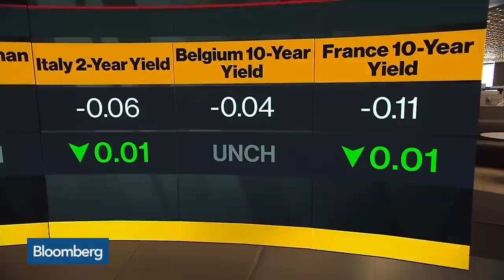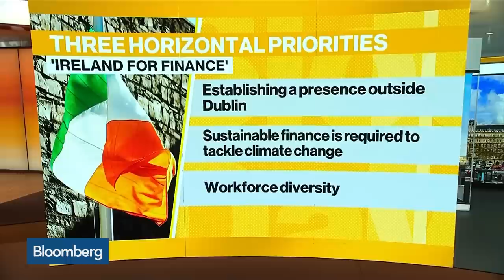Ireland's D’Arcy Warns There Will Be No Compromise on Brexit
Jul.04 -- Michael D’Arcy, Irish minister with responsibility for financial services, discusses Brexit and plans to raise Dublin's status as a global banking and insurance hub. He speaks on "Bloomberg Daybreak: Europe."